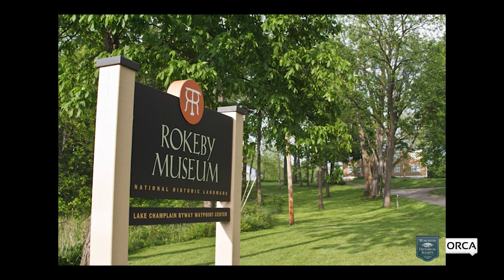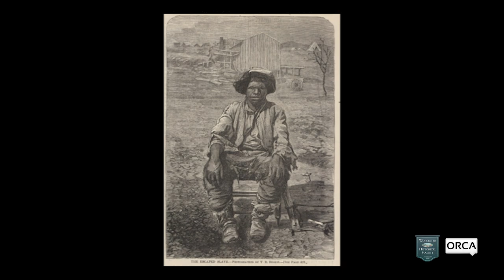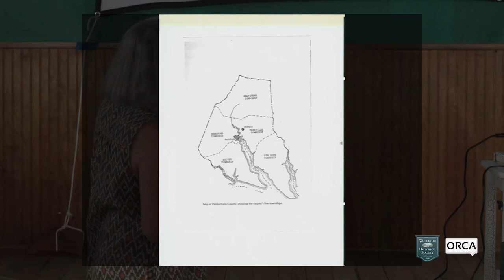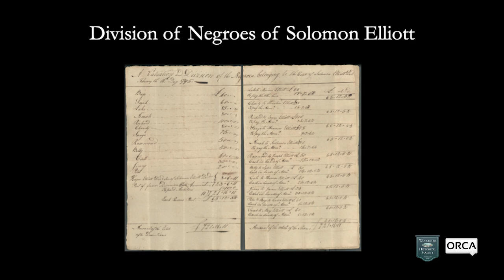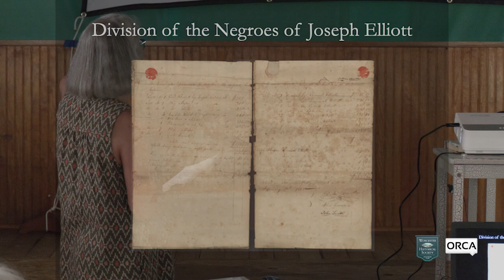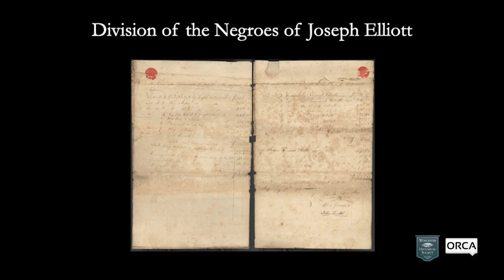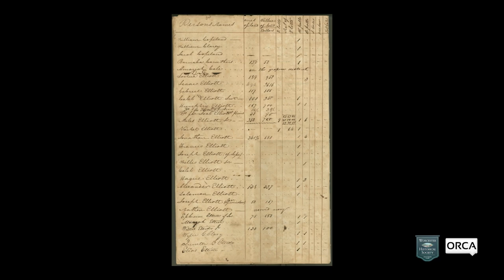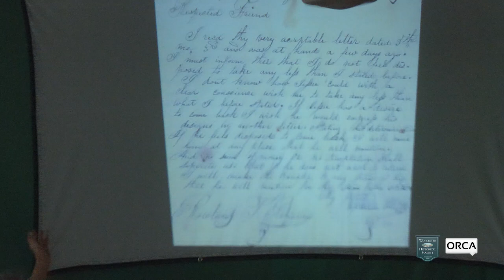Worcester Historical Society - Finding Jesse: A Fugitive From Slavery in Vermont 9/7/2024